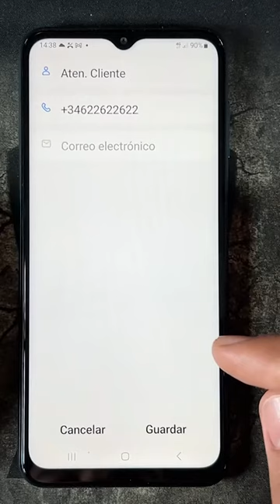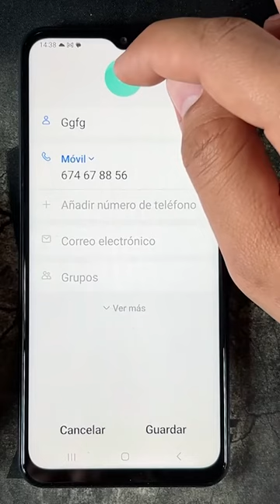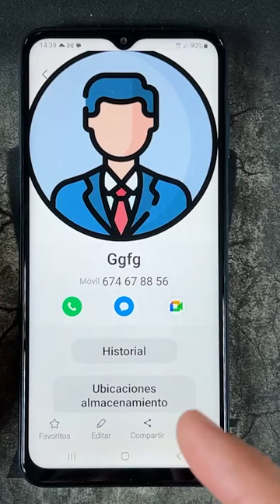Como Poner Foto en los Contactos de Samsung Galaxy A21 y A21S